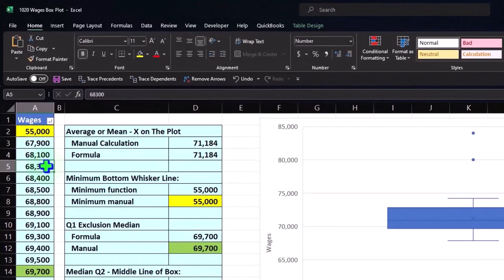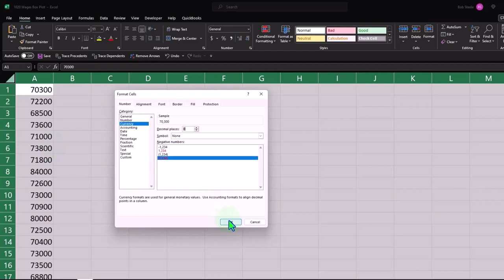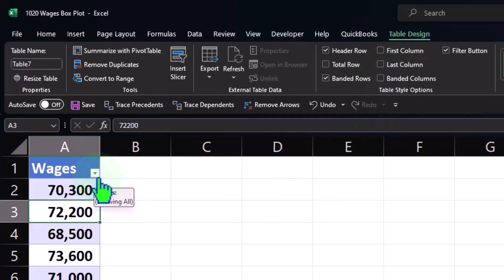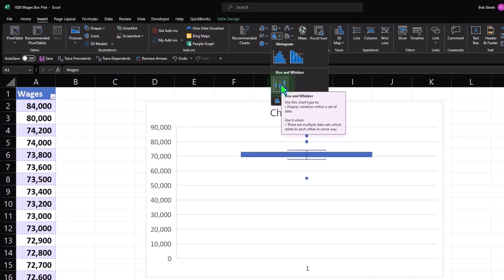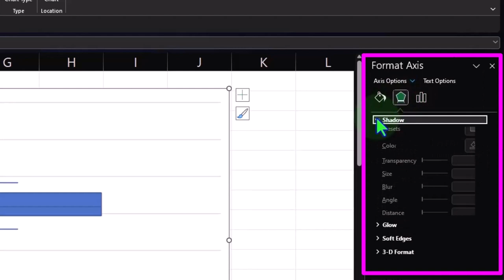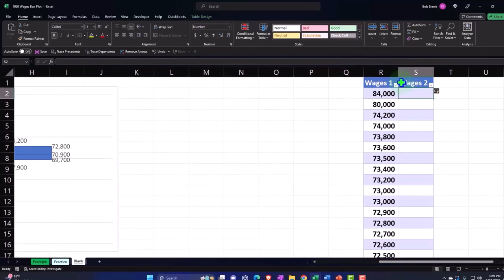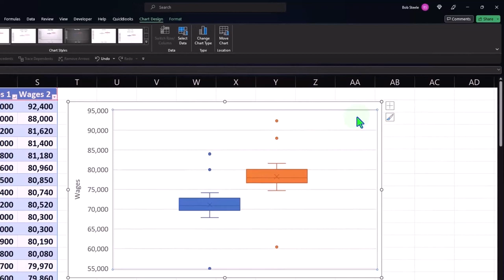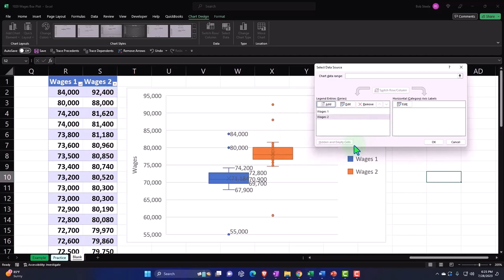Diagrama de caja de datos de salarios o caja y bigotes 1020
Diagrama de caja de datos de salarios o caja y bigotes